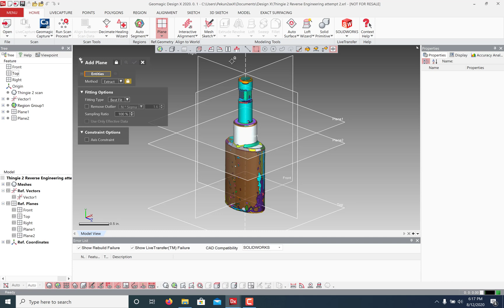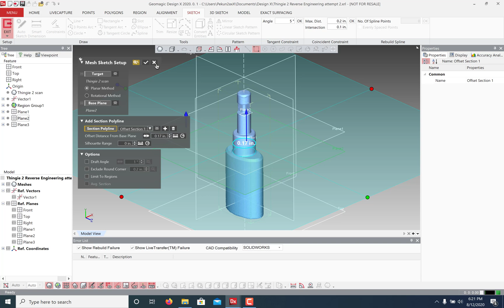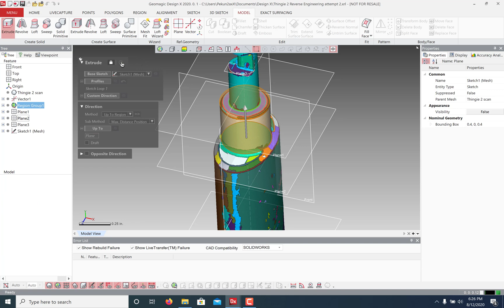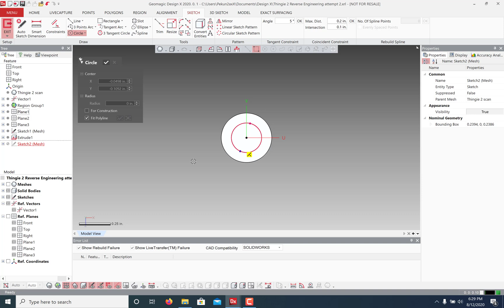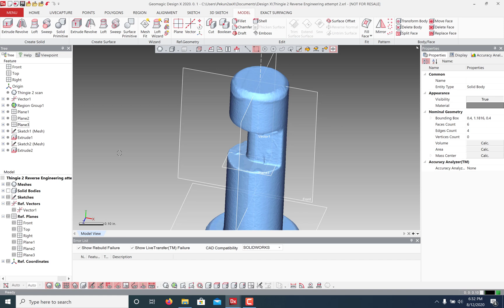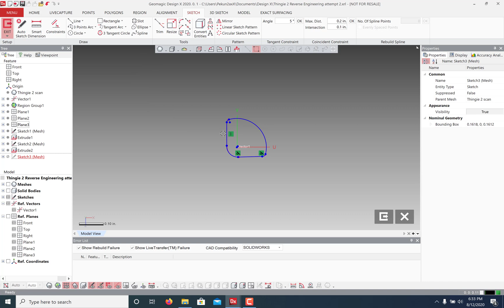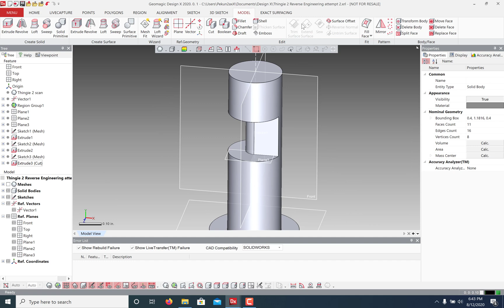Getting Started with Geomagic Design X: Mesh Sketching 3D Scan Data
In this video demo, Art will show how easy it is to create an accurate parametric CAD model from scan data using the Mesh Sketch feature inside Geomagic Design X reverse engineering software.